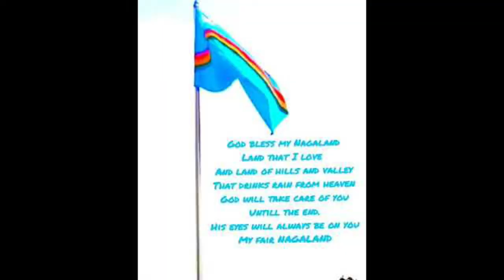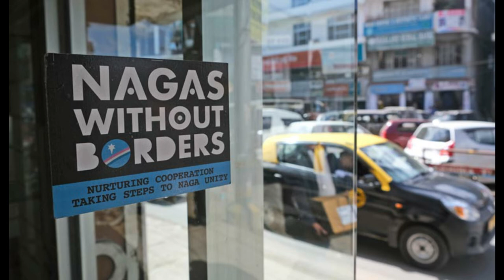With One Voice (Naga Patriotic Song)